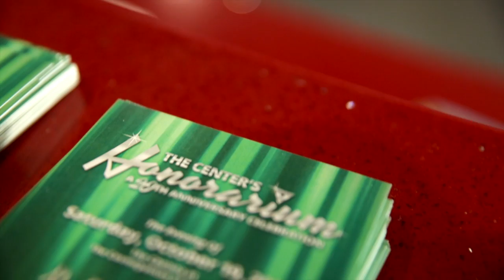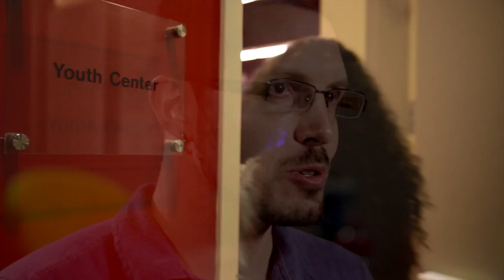The Center LGBTQ promo video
The LGBTQ Center located in downtown Las Vegas is a local place dedicated to giving people with various sexual and gender identities, a place to feel at home and learn more about themselves through others similar to themselves. LGBTQ stands for "Lesbian, Gay, Bisexual, Transgender, or Questioning". This video was produced by Fremont East Studios as a promotional piece for potential investors, as The Center is a non-profit organization.

The Center's Mission Statement:

The Gay and Lesbian Community Center of Southern Nevada, a community-based organization, supports and promotes activities directed at furthering the well-being, positive image, and human rights of the lesbian, gay, bisexual, transgender, and queer community, its allies, and low to moderate income residents in Southern Nevada.